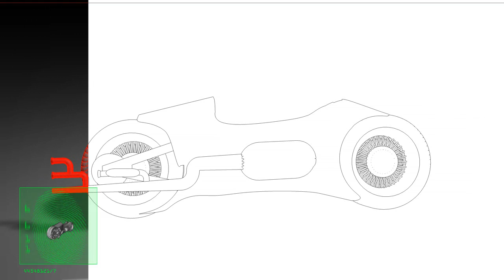THE KHVFX KNIGHT VFX REEL 2011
REEL VFX AND 3D BY YASSINE RIANI POST PROD AN VISUAL EFFECTS